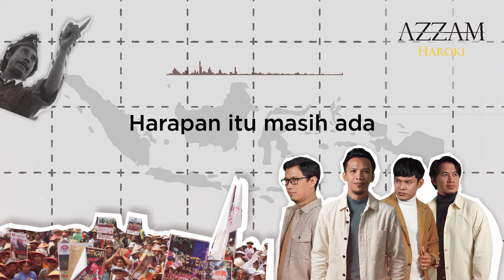Bangkitlah Negeriku | Azzam Haroki Cover | ENPI Music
Official YouTube Channel ©️ ENPI Music 2023
Song Name : Bangkitlah Negeriku
By Azzam Haroki Cover

In Association With ENPI (Nasyid Production Indonesia) and ENPI Records